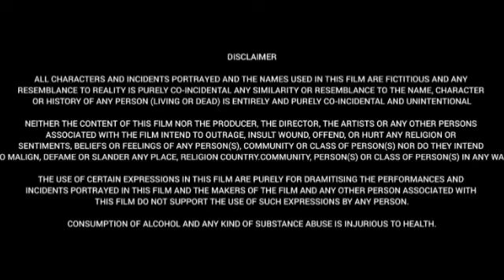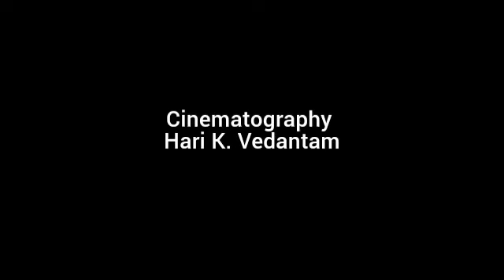Operation Valentine (2024) || Manushi Chhillar , Varun Tej , Navdeep | Full Movie Facts&Review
Watch this video to get Interesting facts,Deep story Analysis& Explanation with detailed review of 2024 Indian action thriller film based on the 2019 Pulwama terrorist Attack and the retaliatory Balakot Air Strikes of 2019 by the Indian Air Force directed by Shakti Pratap Singh Hada.

Cast:
Varun Tej as Wing Commander Arjun "Rudra" Dev.
Manushi Chhillar as Wing Commander Aahna "Eva" Gill.
Navdeep as Wing Commander Kabir.
Paresh Pahuja as Squadron Leader Yash "Anvil" Sharma.
Ruhani Sharma as Squadron Leader Tanya "Hammer" Sharma.
Mir Sarwar as Kamran.
Shataf Figar as Air Marshal Rajeev Bakshi.
Sampath Raj as Air commodore Mayank Mhatre.
Vaibhav Tatwawadi as Group Captain Aakhtyar "Shaheen" Khan.
Ashwath Bhatt as Pakistani Army General Mushtaq Ahmed.
Ali Reza as Rishi.